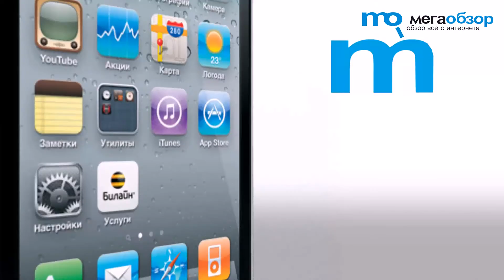Интервью Warface на Игромир 2013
Интервью по игре Warface в рамках выставки Игромир 2013